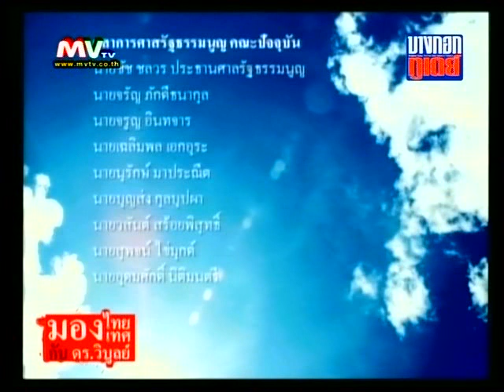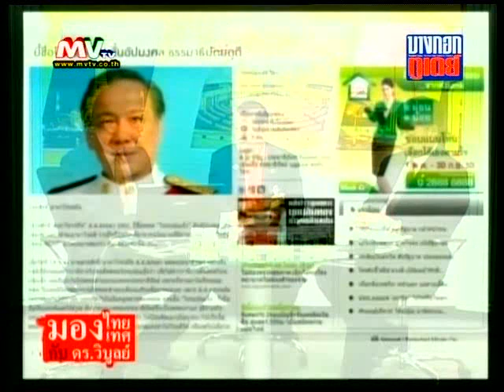ประชาธิปไตย ไม่ใช่รัฐธรรมนูญ 3/4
"ประชาธิปไตย ไม่ใช่รัฐธรรมนูญ" รายการมองไทยมองเทศ ประจำวันอาทิตย์ที่ 18 กรกฏาคม ออกอากาศทางสถานีโทรทัศน์ผ่านดาวเทียม MV Bangkok Today ดำเนินรายการโดย ดร.วิบูลย์ แช่มชื่น ผอ.นสพ.ไทยเรดนิวส์ สว.กาฬสินธ์ 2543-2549, สว.เรืองไกร ลีกิจวัฒนะ สว.สรรหา2550 และ พลรักษ์ รักษาพล กองบรรณาธิการ นสพ.ไทยเรดนิวส์

นายเรืองไกร ลีกิจวัฒนะ ส.ว.สรรหา เปิดเผยกับ ดร.วิบูลย์ แช่มชื่น ว่า "ผมไม่อยากเห็นป.ป.ช.ทำคดีนี้ เหมือนที่คณะกรรมการการเลือกตั้ง (กกต.) ทำคดี 29 ล้านบาทและ 258 ล้านเอาไว้ และตนสงสัยว่าองค์กรอิสระ อิสระจริงหรือไม่? ที่ผมทำวันนี้เพื่อลูกหลาน กฎหมายต้องใช้กับทุกคนอย่างตรงไหนตรงมา ไม่เช่นนั้นจะอยู่กันอย่างไร?"

รัฐธรรมนูญฉบับนี้ กำลังจะสร้างความหายนะใช่หรือไม่?